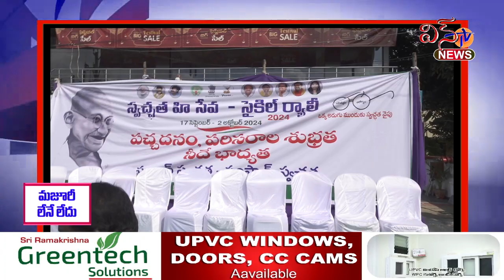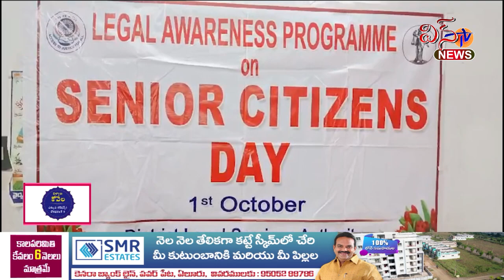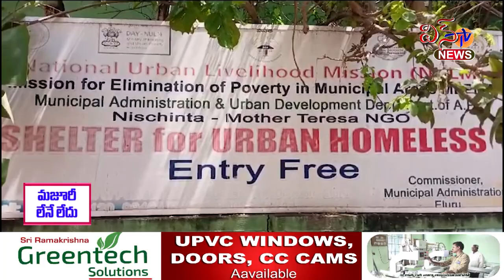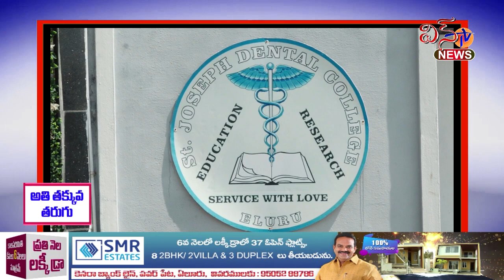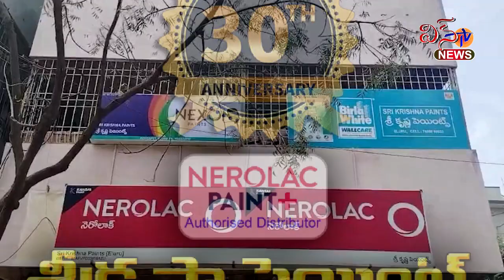WIN TV NEWS 1 10 2024